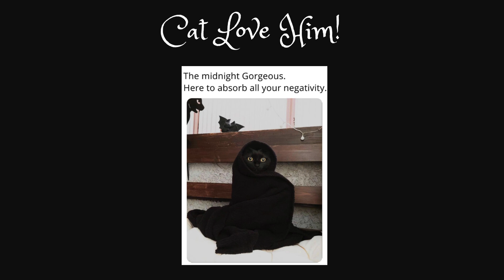James Earl Jones A Man with a Distinctive voice! Voice of Darth Vader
James Earl Jones is a legendary  A Man With a Distinctive Voice!  Voice of Darth Vader!

James Earl Jones’s portrayal as the voice of Darth Vader in Star Wars is one of the most iconic contributions to cinema history. Though he never physically appeared on-screen, his deep, authoritative voice gave life to one of the most memorable villains in film. The collaboration between George Lucas and Jones was essential in transforming Darth Vader from a mere physical presence into an imposing figure whose voice conveyed power, menace, and a deeply emotional undercurrent.
Impact on Star Wars and Cinema
When Star Wars was released in 1977, few could have predicted how revolutionary it would be for the film industry and popular culture. One of the many reasons Star Wars resonated with audiences was its larger-than-life characters, particularly Darth Vader. The menacing figure of Darth Vader, with his masked appearance and commanding presence, was elevated to legendary status because of Jones’s distinctive voice. It added layers of complexity to the character, making him simultaneously terrifying and compelling. Without Jones's voice, Darth Vader might not have become the unforgettable icon he is today.
Jones’s voice gave Darth Vader an air of authority and darkness, as well as a haunting depth that hinted at the character's inner turmoil. This was crucial in shaping the audience's perception of Vader—not just as a villain but as a tragic figure with a backstory filled with pain, betrayal, and loss. The gravitas Jones brought to Vader's dialogue made every line memorable, from “I am your father” to “The force is strong with this one.”
Cultural Impact
Jones’s work as the voice of Darth Vader had a profound impact on the world. Beyond the realm of cinema, Darth Vader became a symbol of villainy, power, and redemption. The character’s voice became so iconic that it influenced how future movie villains would be depicted. Many filmmakers have cited Darth Vader’s powerful presence as a model for creating their own antagonists, and Jones’s voice was at the center of that influence.
Moreover, his work contributed to one of the first major sci-fi franchises to appeal to a global audience, cementing Star Wars as a cultural phenomenon. The success of the series, with Darth Vader at its heart, expanded the genre's reach, making science fiction mainstream and helping shape modern blockbuster filmmaking.
Impact on James Earl Jones’s Career
For James Earl Jones, voicing Darth Vader had a significant impact on his career. Despite already being a respected actor in theater and film, the global reach of Star Wars introduced him to a new, massive audience. He became recognized for his deep, powerful voice, even by people who might not have known his face. The success of Star Wars opened doors for him to take on future voice roles, such as Mufasa in The Lion King, which further solidified his reputation as one of the greatest voice actors of all time.
Interestingly, Jones was initially uncredited for his role as Darth Vader in A New Hope, as he viewed his contribution as minor. However, as the franchise grew in popularity, he came to embrace the role and its impact on his career, acknowledging how essential his voice was to the character's legacy.
Darth Vader’s Legacy in Popular Culture
Beyond the films, Darth Vader’s voice has become one of the most recognizable in pop culture. From parodies in cartoons to references in political discussions, Jones’s work as Vader has permeated almost every facet of entertainment and media. The character’s voice is often mimicked, but none can capture the commanding depth and gravitas of Jones’s original performance. Whether it’s in commercials, video games, or animated series, the voice of Darth Vader remains synonymous with Jones.
His work on Darth Vader has also led to deeper discussions on the nature of good and evil, and how even the most feared villain can have a story of redemption. Fans worldwide have connected to Darth Vader’s complex journey, and Jones’s voice helped to personify the emotional and psychological weight of that transformation.
Conclusion
James Earl Jones’s portrayal of Darth Vader’s voice profoundly impacted Star Wars, the world of cinema, and global culture. His deep, resonant voice gave life to one of the greatest cinematic villains, adding layers of complexity and depth to the character that transcended mere villainy. Darth Vader’s voice, shaped by Jones, became a cultural symbol that continues to resonate across generations. It’s a legacy of artistry and impact, making Jones’s work on the character one of the most significant contributions to film history.
I'm glad you liked it! Here are some keywords for your YouTube content about James Earl Jones as the voice of Darth Vader:

Deep voice actors,
Darth Vader quotes James Earl Jones
Cinema's greatest villains,
James Earl Jones voice impact,
Darth Vader iconic scenes,

James Earl Jones voice-over legacy